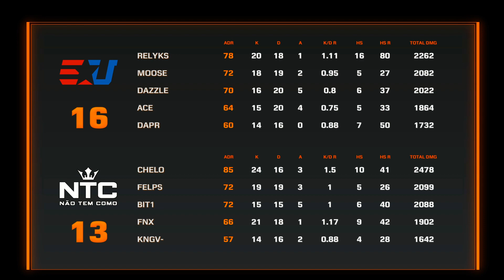eUnited vs NTC - Inferno (Minors Day 1 GPA LBR 2)